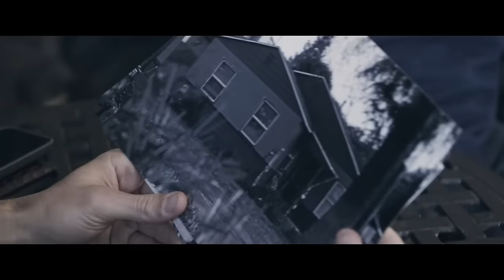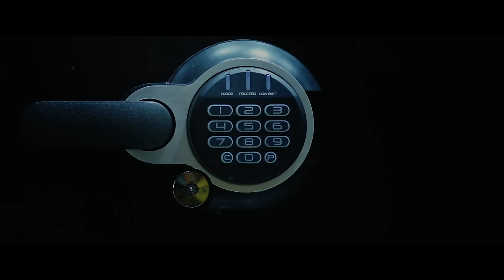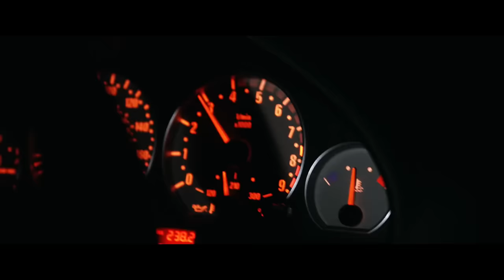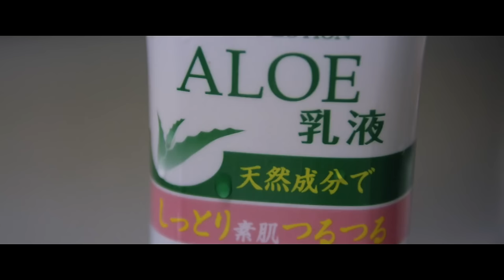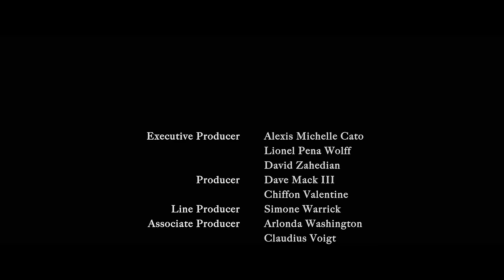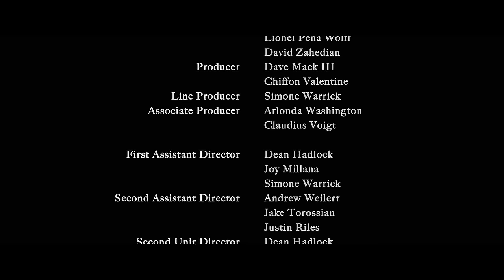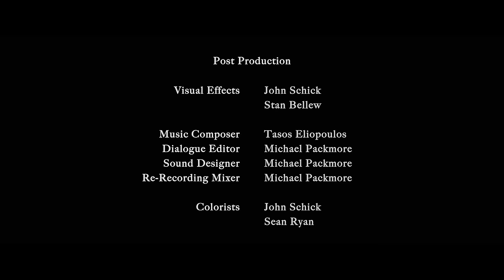Bird | HD | Action | Full Movie in English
Director: Dave Mack III
Writer: Dave Mack III
Stars: Alexis Michelle Cato, Luke Jackson, Kevin Peake
(2020)

While running for her life, a witness with fragmented memories of a brutal murder crosses paths with a reluctant criminal in the midst of a heist gone wrong.

ACTION360 is the best YouTube channel to watch FREE ACTION movies in ENGLISH!

Espionage, martial arts, warfare, adventure:  ACTION360  offers a wide selection of action films and their sub-genres to satisfy every request!

ACTION360  is edited by Film&Clips, The best FREE & LEGAL YouTube channel: movies, clips, docs, short movies from all around the world - Italian, English, Spanish, French, Deutsch, and other subtitles available!

Enjoy the action on  ACTION360 , the free cinema channel entirely dedicated to action movies fans!